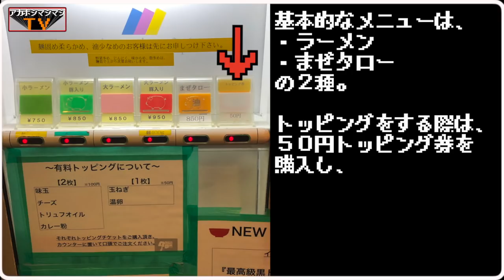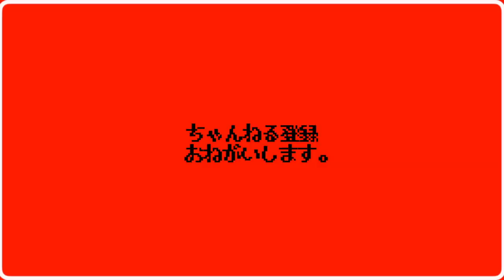23時に2000キロカロリー摂取してみた【ラーメンタロー大森の陣】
🚝交通手段🚝
京浜東北線「大森駅」東口より、徒歩約2分

⏰営業時間⏰
【月〜土】
11:00～15:30
16:30〜23:00
【日】
11:00〜21:00
日曜営業

🛏定休日🛏
無休

〜BGMの出典〜
オープニング
『8-bit Title』